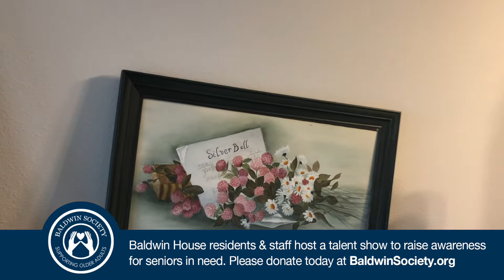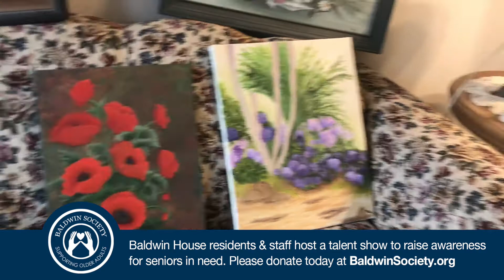Baldwin House Has Talent Shirley